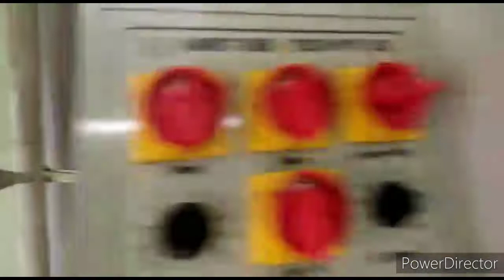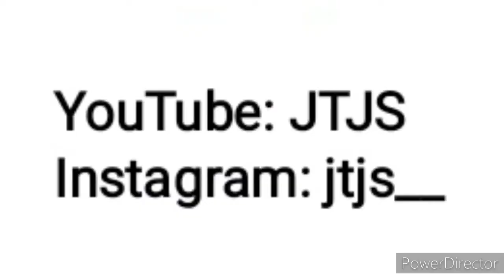AUTOMATIC REFINING PLANT (Silver)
This is a Automatic Silver Refining Plant (50Kg).
Setup:-South India.
Demo Available in South region as well as in Mumbai.
Gold Refining Plant is also Available.
Gold Refining Plant Starts from 1 Kg.
Saves:-
1) Time
2) Cost
3) Man Power